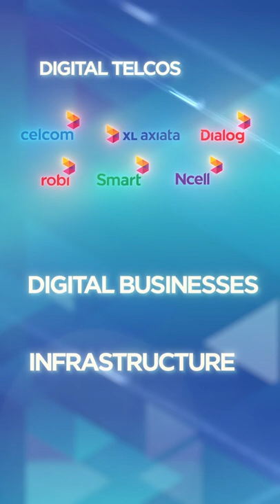Axiata 2021: Year in Review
Key highlights of our value creation journey towards Advancing Asia in 2021